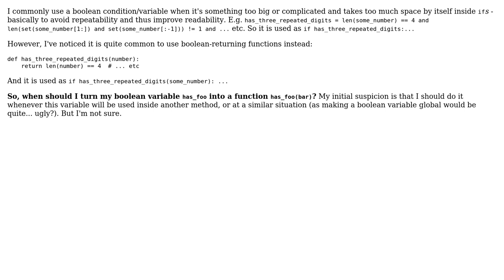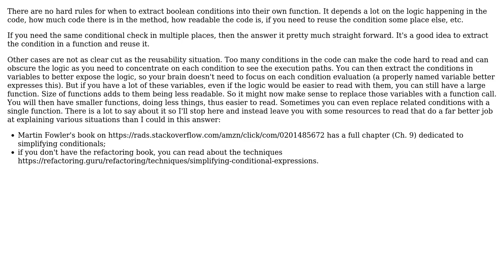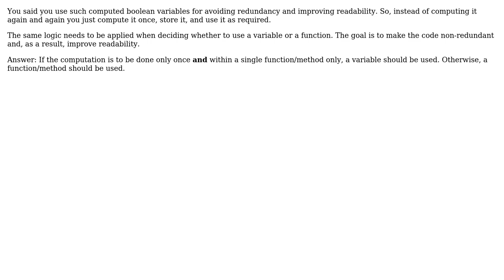Software Engineering: When to extract boolean conditions into their own function? (5 Solutions!!)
Software Engineering: When to extract boolean conditions into their own function?

With thanks & praise to God, and with thanks to the many people who have made this project possible! | Content (except music & images) licensed under CC BY-SA | Music | Images & others | With thanks to user Ralf Kleberhoff user PascCase user Martin Maat user gnasher729 user Bogdan and the Stack Exchange Network Trademarks are property of their respective owners. You are responsible for your own actions.